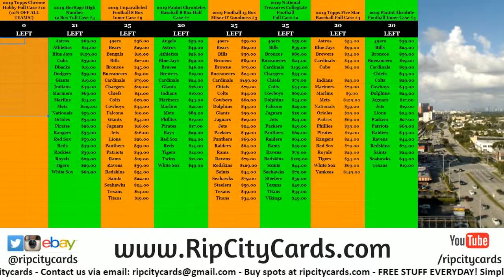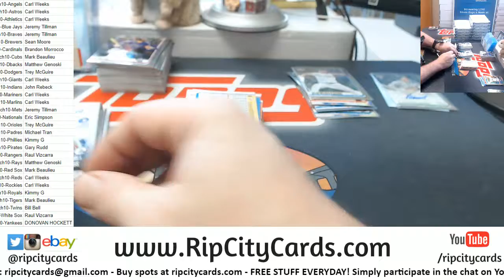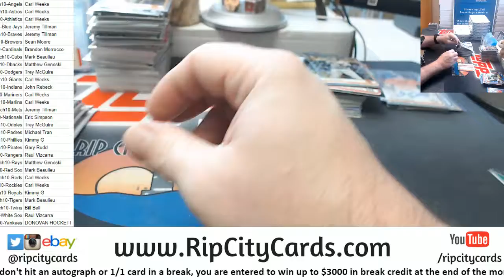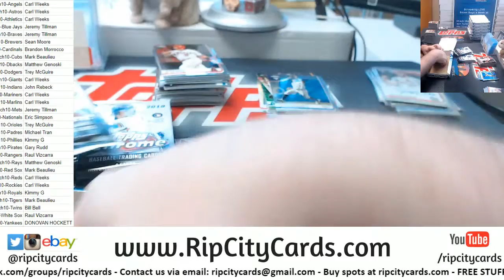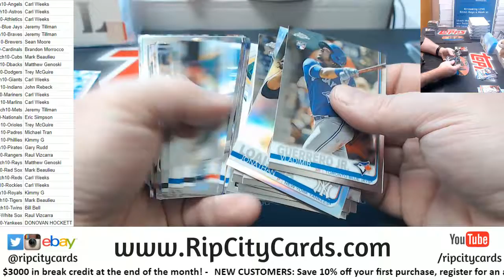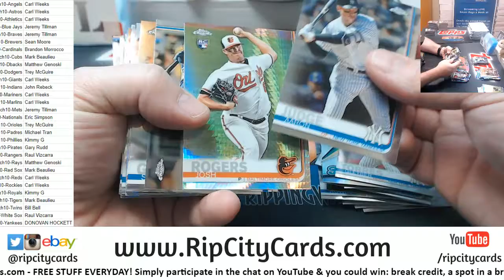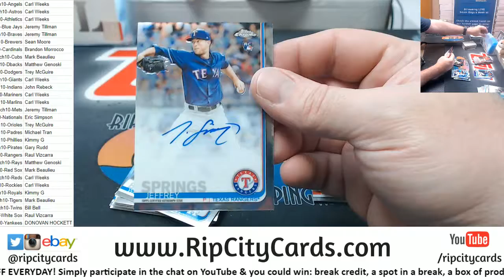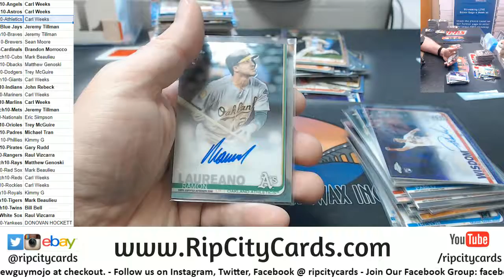2019 Topps Chrome Hobby Full Case #10 RCC